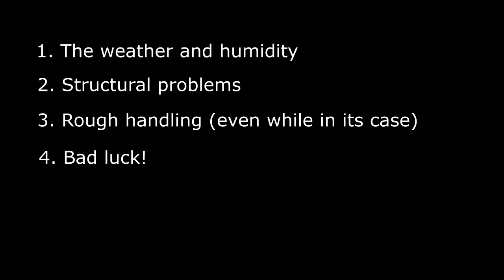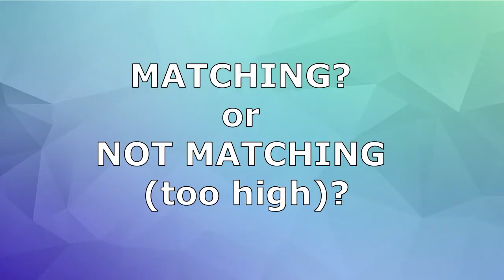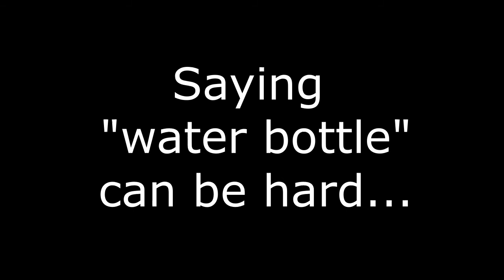NEW TUNING LESSON with Water Bottles